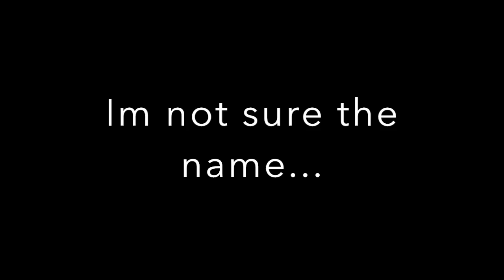Scot Tries Impressions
Thank you for the idea ChemoBird!